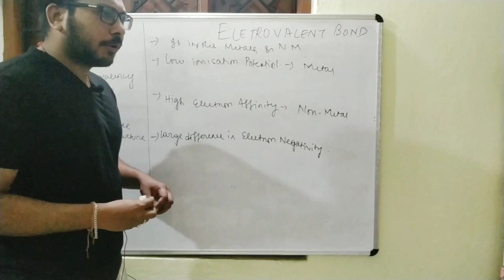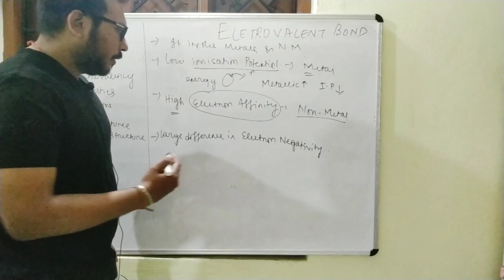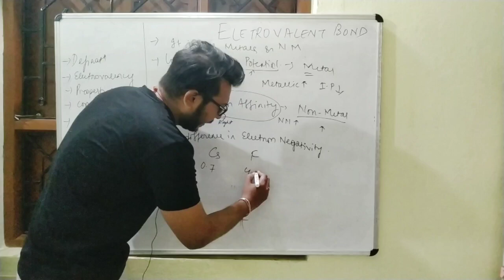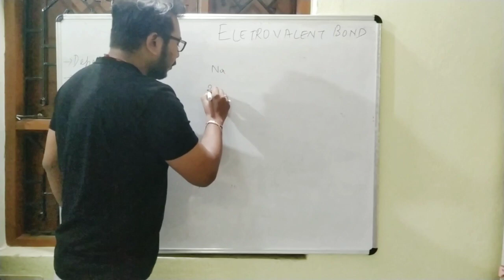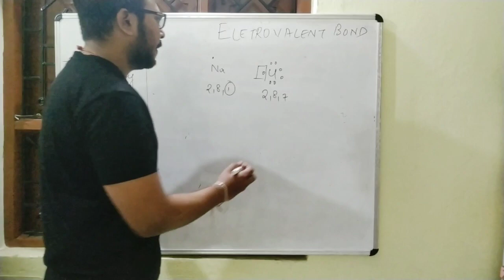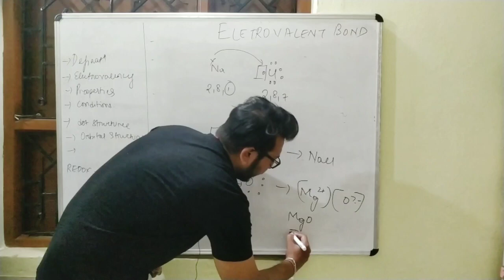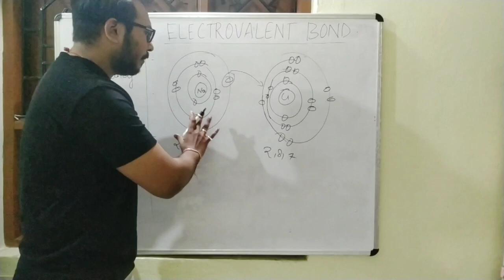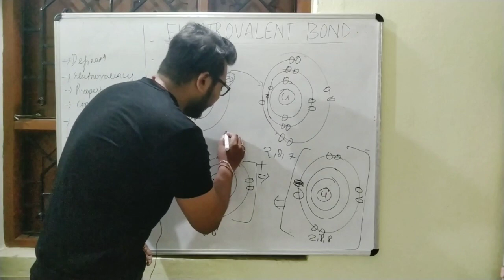Conditions for Electrovalent bond | FeLiNa's PCMB | ICSE CLASS 10| Chemistry| Chemical Bonding - 03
The content of the video.
1) conditions for Electrovalent bond
2) orbital structure
3) electron dot diagram